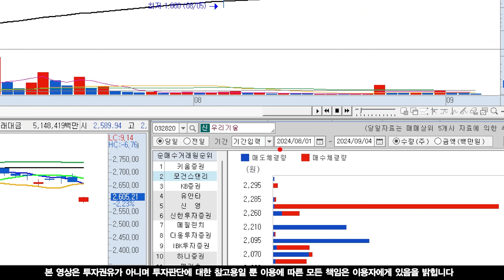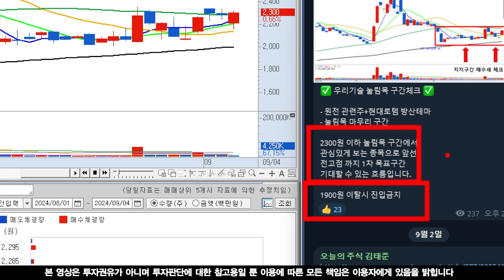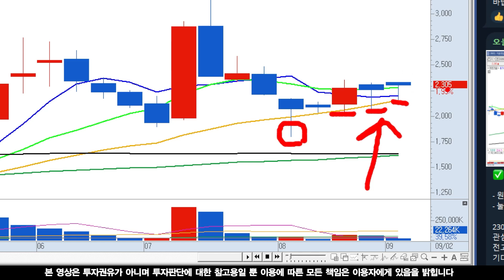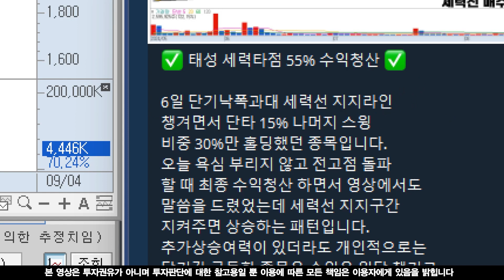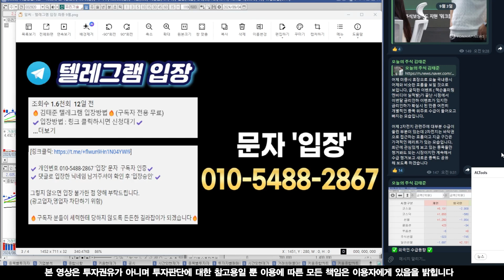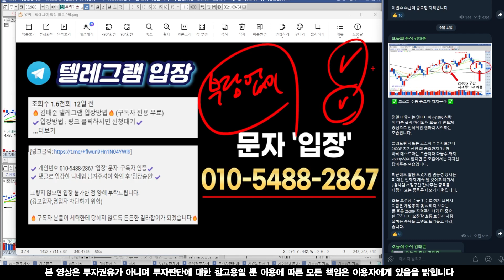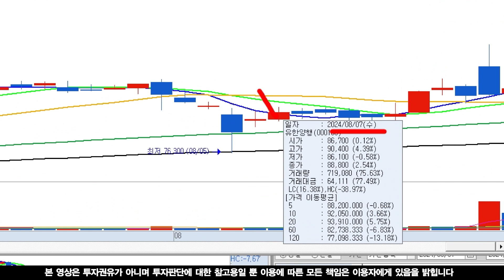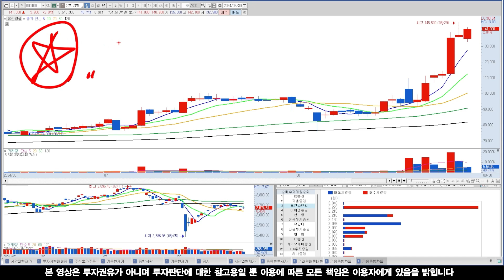[우리기술 분석] 현대로템 독점공급 재료 강하네요! 모건스탠리 폭풍매집! 지금은 세력매집주만 주목 해보세요!